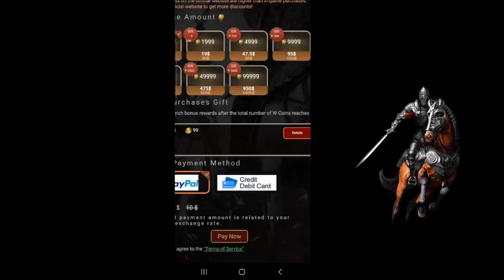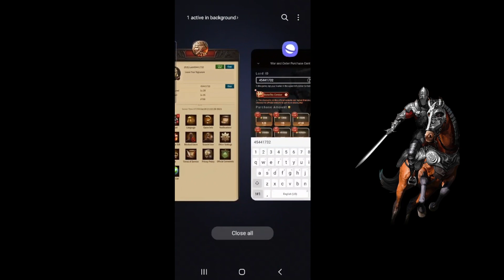War and Order Ep. 515 (Recruiting Time)